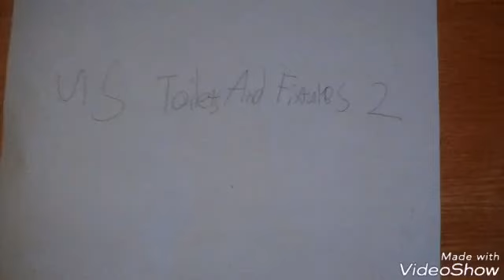1139: Fun With Thomas Trains Part 9